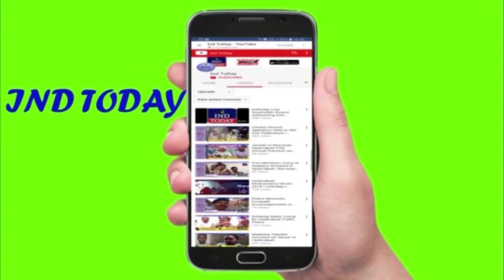Security Tightened Of Raja Singh In Wake Of Threat From Terrorists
Hyderabad: The police tightened the security of Goshamahal MLA Raja Singh in the wake of the threat from terrorists.